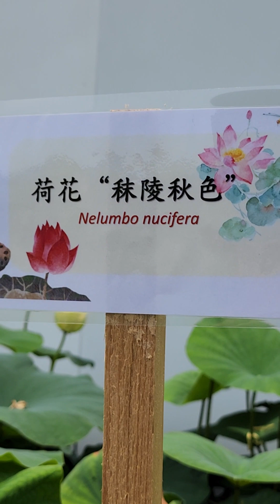傑·文化 - 澳門荷花節2023:秣陵秋色荷花 2 Kit.Culture - Macau Lotus Festival 2023: Moling Autumn Lotus 2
由澳門特別行政區政府市政署舉辦的“荷香樂滿城: 第23屆澳門荷花節”於2023年於6月9日至18日舉行，期間在氹仔龍環葡韻設主要展場外，澳門多個公園(包括盧廉若公園)及公眾地方均擺放盆栽荷花以便遊人觀賞。

今屆荷花節主題為“九曲曉荷”，源於澳門盧廉若公園將與蘇州獅子林締結為姊妹園，兩園同屬江南園林風格，且均以園中九曲橋賞荷美景享負盛名，故本屆荷花節將分別透過古典及現代兩種不同的設計手法重新演繹“日出時份，九曲橋上賞荷”的經典畫面。本屆荷花節展出多個特別荷花品種供人觀賞，有首次展出的黃色荷花"秣陵秋色"及"小羚羊”，紅色荷花有深紅色荷花"墨紅"及"國慶紅"，粉色荷花有: "中山紅台"、"微山湖紅蓮"、"紅蓮香"及"太空蓮"，白色荷花有"白衣戰士”及"濠江情”等等。

來源: 澳門特別行政區政府旅遊局

黃色荷花古稱金蓮、黃雲、御袍黃等，惜在中國久已絕跡。2000年代初，南京浦口區藝蓮苑苑主、中國花協荷花分會常務理事丁躍生潛心研究恢復金黃色的荷花品種。他從美國引種淺黃色的美洲黃蓮作父本，利用它黃色的基因，與中國本地荷花作雜交，四年後成功培育出一種單瓣的、黃色的荷花，起名為“杏黃”。

接下來，丁先生繼續利用父本美洲黃蓮和它的混血兒後代“杏黃”繁衍後代，其荷花顏色越來越深，2009年成功培育出黃荷。近看，黃色的花朵，花瓣很多，層層疊疊，有點像秋天開放的大個頭菊花，接近花蕊的部位呈現金色。因此丁先生用南京的古稱“秣陵”，取名“秣陵秋色”，以紀念黃荷的出生地。

秣陵秋色屬中小株型荷花。立葉高34釐米，葉徑51釐米×40釐米，花柄高57釐米。花蕾長桃形，尖端微綠色。花為重瓣型，花態飛舞狀，花瓣77~88枚。花徑15~19釐米，最大瓣徑長7釐米，寬3釐米。花黃色，基部黃橙色，雄蕊變瓣尖端邊緣淡綠色。雄蕊少，附屬物大，黃色。雌蕊心皮4~15枚，部分泡狀，能結實但結實率極低。花托鬥形，綠色。花托鬥型，綠色，地下莖筒狀。花期早，6月初始花，群體花期長，約63天。著花密，每平方米著花25~30朵。生長勢好，抗性較強。

來源: 綜合網上資料

蓮或荷花，自古受中國人所喜愛。宋代學者周敦頤便稱頌蓮為"出污泥而不染"，像徵着君子和廉潔的品質。

蓮（學名：Nelumbo nucifera)是蓮科蓮屬多年生草本出水植物，又稱荷、荷花、蓮花，古稱芙蓉、菡萏、芙蕖，是多年生草本花卉。蓮花原產於中國，在水中生活，通常被種植於池塘之中。花一般盛開於夏季，蓮花也因而成為夏日之風物。

來源: 維基百科

Organized by the Municipal Affairs Bureau of the Macao Special Administrative Region Government, the "Lotus Fragrance and Joyful City: The 23rd Macao Lotus Festival" will be held from June 9 to 18, 2023. Potted lotuses are placed in all parks (including Lou Lim Ioc Park) and public places for visitors to enjoy.

The theme of this year's Lotus Festival is "Jiuqu Xiaohe", which originated from the fact that Lou Lim Ioc Park in Macau and Suzhou Lion Forest will become sister gardens. Because of its high reputation, this year’s Lotus Festival will re-interpret the classic picture of “appreciating lotuses on the Jiuqu Bridge at sunrise” through two different design techniques: classical and modern. This lotus festival exhibits a number of special lotus varieties for people to watch. For the first time, the yellow lotus "Moling Autumn" and "Little Antelope" are exhibited. The red lotus includes the deep red lotus "Mohong" and "National Day Red". The pink lotus includes: "Zhongshan Red Terrace", "Weishan Lake Red Lotus", "Red Lotus Fragrance" and "Space Lotus". The white lotus has "White Warrior" and "Haojiang Love" and so on.

Source: Macao Government Tourism Office

The yellow lotus was called Jinlian, Huangyun, Yupao Huang, etc. in ancient times, but unfortunately it has long been extinct in China. In the early 2000s, Ding Yuesheng, the owner of Yilian Garden in Pukou District, Nanjing, and executive director of the Lotus Branch of the China Flower Association, devoted himself to research and restoration of golden lotus varieties. He introduced the light yellow American yellow lotus from the United States as the male parent, and used its yellow gene to crossbreed with the local lotus in China. Four years later, he successfully bred a single-petal yellow lotus, which he named "Xinghuang".

Next, Mr. Ding continued to use the male parent, American yellow lotus, and its hybrid offspring "Xinghuang" to reproduce offspring. The color of the lotus became darker and darker. Looking closely, the yellow flowers have many petals, layered on top of each other, a bit like a big chrysanthemum blooming in autumn, and the parts near the stamens are golden. Therefore, Mr. Ding used Nanjing's ancient name "Moling" and named it "Moling Autumn" to commemorate the birthplace of Huang He.

Moling Autumn Lotus is a small and medium-sized lotus. The vertical leaves are 34 cm high, the leaf diameter is 51 cm × 40 cm, and the flower stalk is 57 cm high. The flower buds are long peach-shaped, with slightly green tips. The flowers are double-petaled, flying, with 77-88 petals. The flower diameter is 15-19 cm, the largest petal diameter is 7 cm long and 3 cm wide. The flowers are yellow, the base is yellow-orange, and the stamens are pale green at the tip of the petals. Stamens few, appendages large, yellow. There are 4-15 pistil carpels, some of which are vesicular, capable of firming but the fruiting rate is extremely low. Receptacle bucket-shaped, green. Receptacle-shaped, green, tube-shaped underground stem. The flowering period is early, beginning to bloom in June, and the group flowering period is long, about 63 days. The flowers are dense, with 25-30 flowers per square meter. Good growth potential and strong resistance.

Source: Comprehensive online information

The lotus or lotus flower has been loved by the Chinese since ancient times. Zhou Dunyi, a scholar in the Song Dynasty, praised the lotus as "coming out of the mud without staining", symbolizing the qualities of a gentleman and incorruptibility.

Lotus (scientific name: Nelumbo nucifera) is a perennial herbaceous aquatic plant of the lotus family, also known as lotus, lotus, lotus, anciently known as hibiscus, hanli, hibiscus, is a perennial herbal flower . The lotus is native to China and lives in water, usually planted in ponds. Flowers generally bloom in summer, and lotus has become a summer feature.

Source: Wikipedia